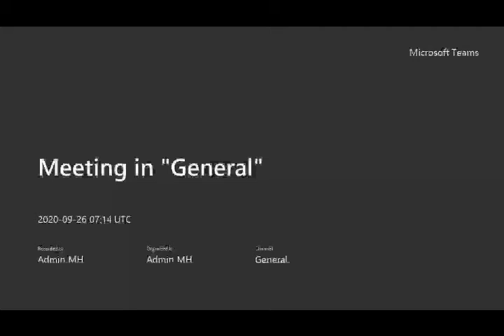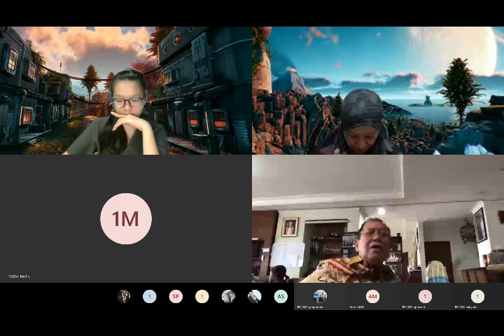Pertemuan 1-2 Hukum Kesehatan dan HAM